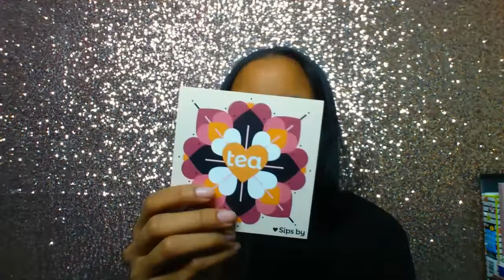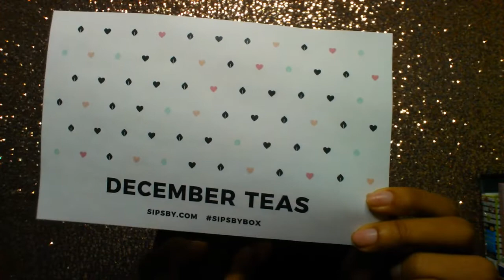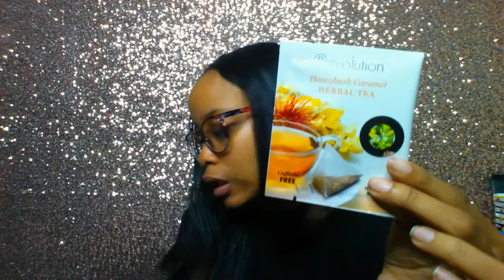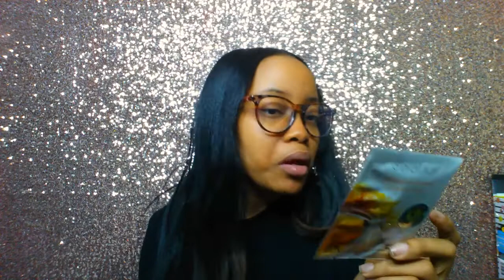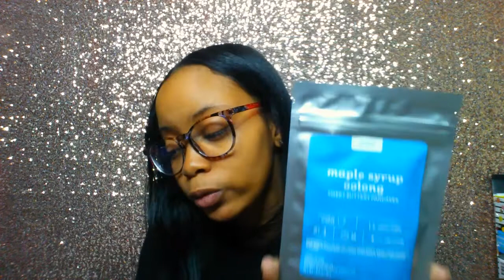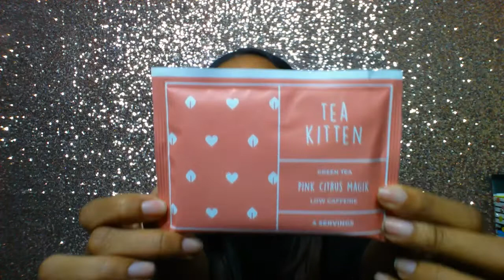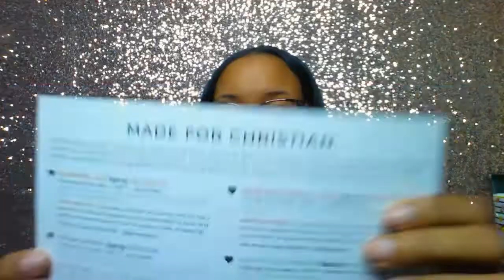Sips By December Unboxing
Hello Gems!

Back with another subscription box to unbox. This time it's a tea subscription service in which they send you 4 different types of tea that will give you 15 cups for the month.

You can do all tea leaves, all tea bags or a mix of both. I did all three options as I signed up three times for the month of December to try out. I'll be signing up three times again for January and February as well.

I haven't tried the teas yet, but I loved the options they sent except for two flavors lol.

♥ 1st Box - All tea bags
            ✦Tea Drops - Blueberry Acai white tea (3 drops)
            ✦Ahmad Tea - Earl Grey Black tea (4 tea bags)
            ✦Revolution - Honeybush Caramel herbal tea (4 tea bags)
            ✦Ashville Tea - Jasmine Gold Green Tea (4 tea bags)

♥ 2nd Box - Mix of loose leaf and bagged teas
            ✦Ahmad Tea - Rosehip, Hibiscus and Cherry herbal tea (4 tea bags)
            ✦Republic of Tea - Cranberry Orange black tea (4 tea bags)
            ✦Davids Tea - Maple Syrup Oolong (4 servings)
            ✦Tea Kitten - Pink Citrus Magic green tea (4 servings)

♥ 3rd Box - All loose leaf tea
            ✦Tea Drops - Blueberry Acai white tea (3 tea drops)
            ✦Rishi - Moonlight Jasmine green tea
            ✦Savory Tea Co - Homemade Apple Cider
            ✦Teaccino - Mocha Chicory

"He must increase, but I must decrease." - John 3:30